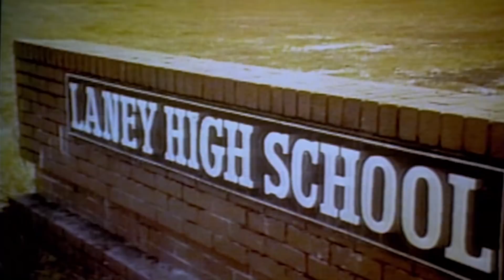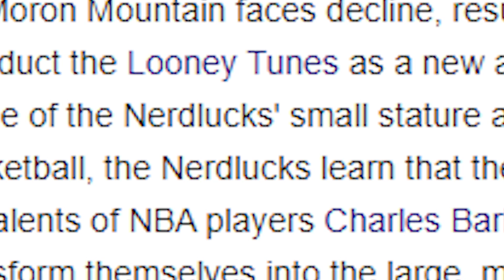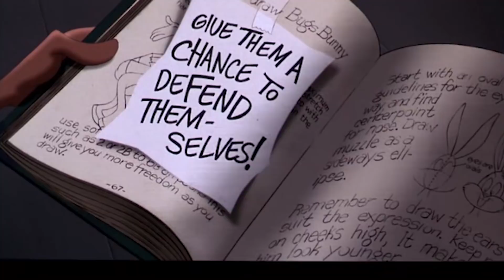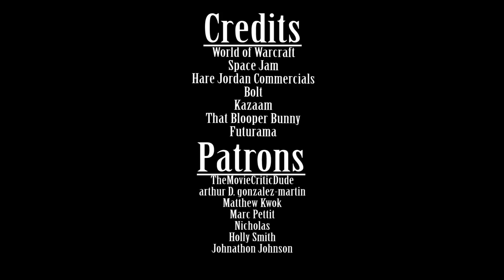Media Hunter - Space Jam Review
The most bonkers commercial for a commercial to ever grace the 90s. A true gem in its own right.